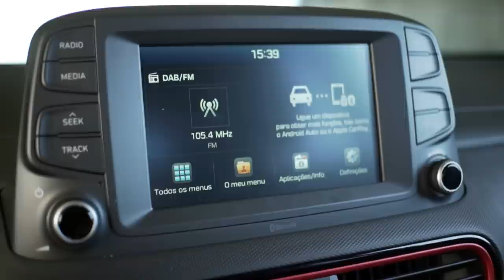🎧 TENS QUE OUVIR ESTE ENSAIO | HYUNDAI KAUAI 1.0 TURBO [Review Portugal]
Ensaio auditivo do Hyundai Kauai 1.0 T com 3 cilindros e 120 cv de potencia.
A campanha atual (Março de 2018) em vigor para este modelo traduz-se numa renda mensal de 149€/mês. O pvp da versão ensaiada é 21.481,25€.